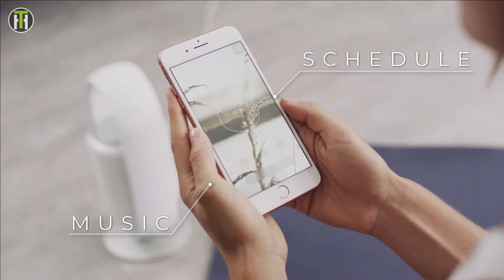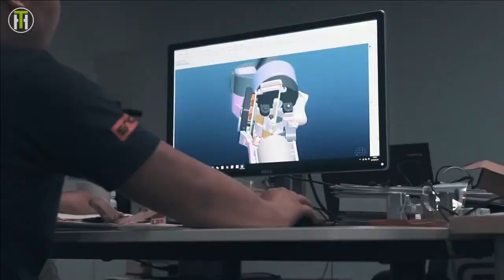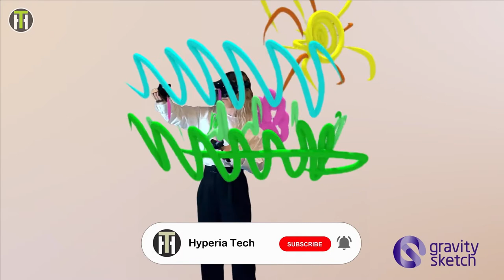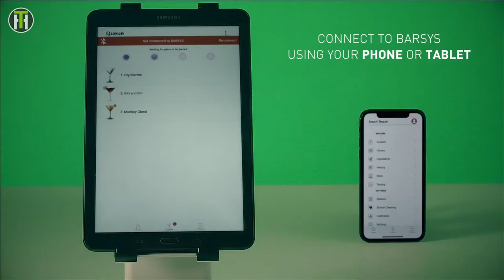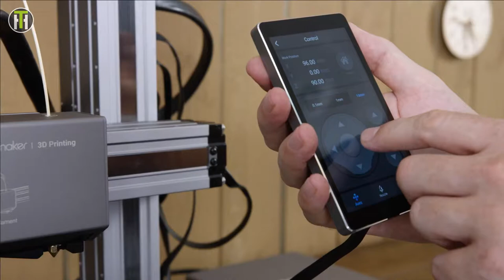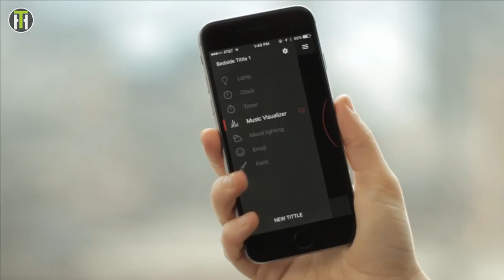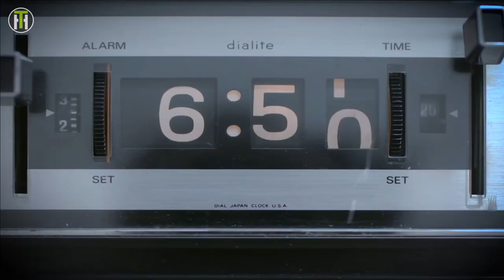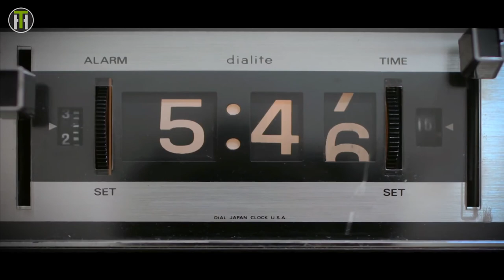9 COOLEST SMART GADGETS | That Are On Another Level 2021 ►2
9 COOLEST SMART GADGETS | That Are On Another Level 2021 ►2
This video shows the 9 coolest SMART gadgets technologies That Are On Another Level. Enjoy🤗.

Do you want to be at the peak of every technology advancements and know about tech news?